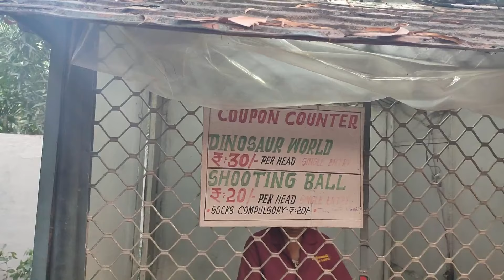DINOSAUR WORLD | TIKUJI-NI-WADI | WATER PARK | THANE | MUMBAI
Dinosure world Tikuji ni wadi water park thane mumbai